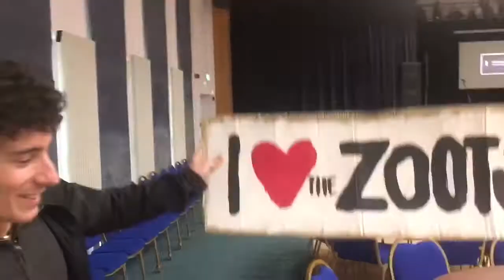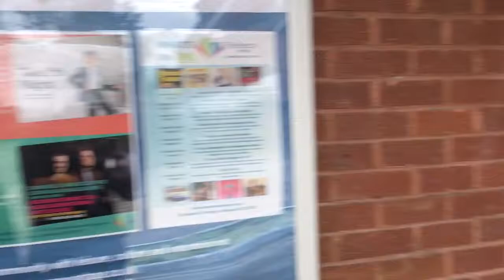Simon Small introduces The Beacon Theatre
The Zoots show part one from The Beacon Wantage on Good Friday 2017 featuring The Zoots animation intro by Tom West

Special thanks to George on Sound, Jack and Felix on lights. The Zoots ; Harriet, Ben, Tommy, Simon and Jamie. Andy Shaw for filming and taking loads of photos and manning the merchandise. Thank you to everyone who bought tickets on the night, what a fabulous evening.